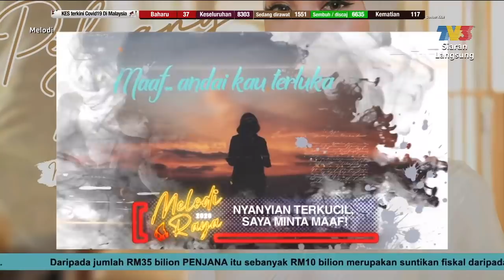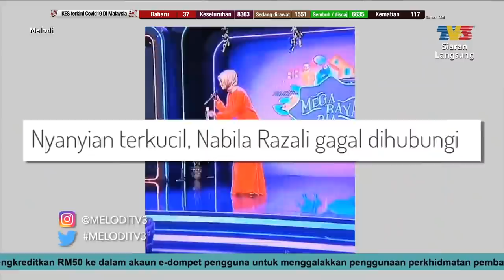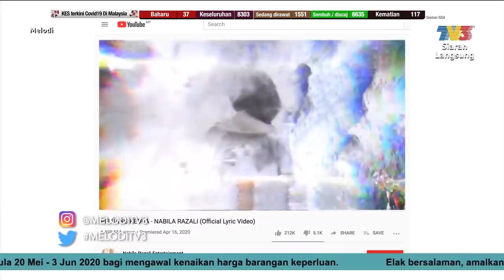"Nyanyian Terkucil, Saya Minta Maaf" - Nabila Razali | Melodi (2020)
Antara paparan minggu ini:

- Nabila Razali jelaskan kisah di sebalik nyanyiannya yang terkucil
- Harris Alif nafi syok sendiri
- Elfira Loy mengambil kira perasaan orang lain